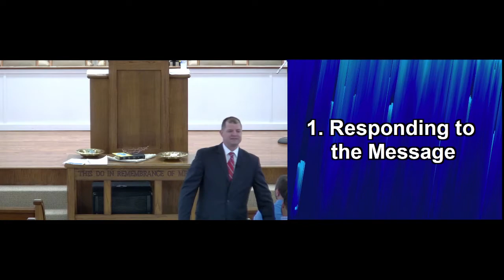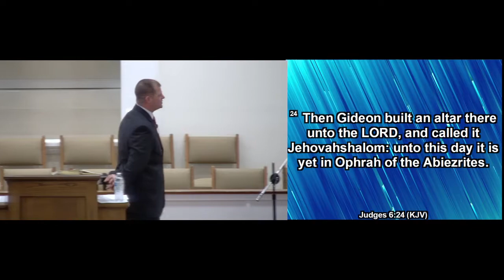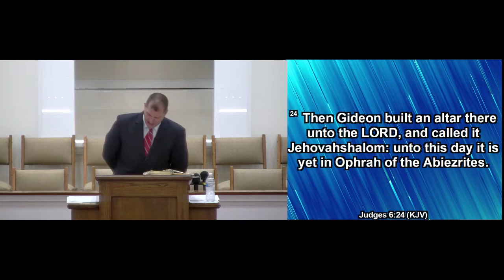EMBC Sunday Morning Service 2/20/22